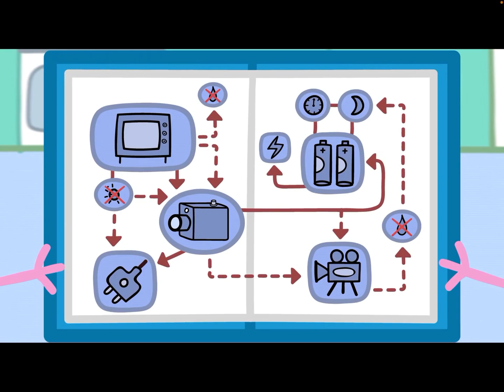Peppa pig unrated season 1 ep8 : daddy’s worst camera ever